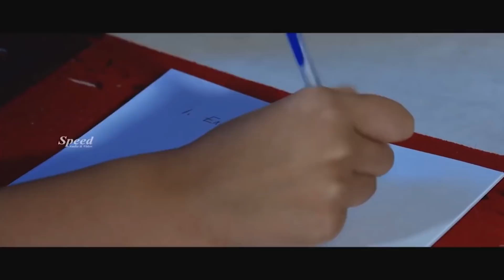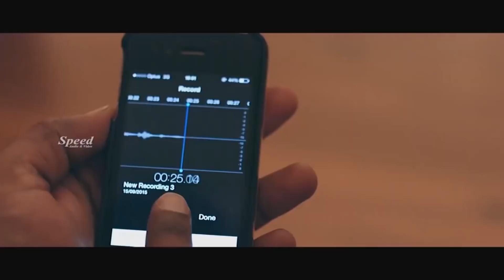Panchathantralu telugu movie scenes